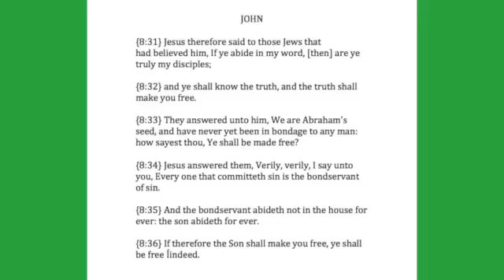COUTERFEIT VS REAL